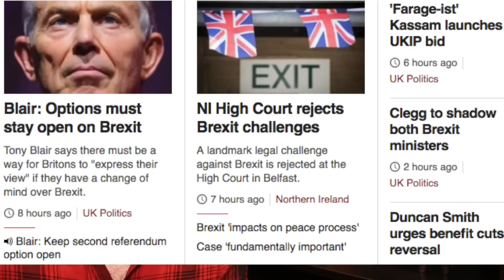Trump & the Problem with Politics | Philosophy Tube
The Presidential race between Hillary Clinton and Donald Trump has revealed something interesting about politics. The ideas of philosopher (and Nazi) Carl Schmitt, and the black activist Kwame Ture, can help us understand how the right-wing and left-wing criticise liberalism…

Sherene Razack, Casting Out: The Eviction of Muslims from Western Law & Politics